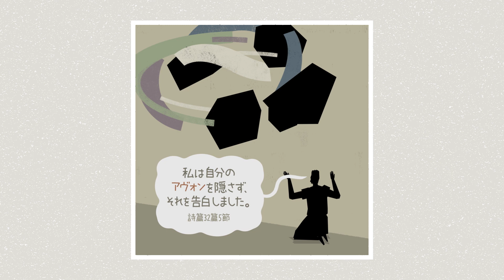咎 Iniquity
「咎」という言葉はもはや誰も使わないですし、その意味さえも分かりません。このビデオでは、この古代ヘブル語の言葉の特徴を学び、私たちの自己中心的な生き方とその結果について考えます。